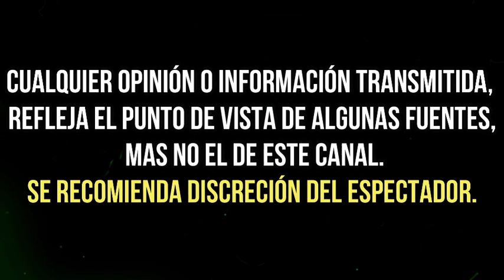DANIELLE DITHURBIDE exhibe a CARMEN ARISTEGUI en TWITTER pero USUARIOS LE DAN CON TODO